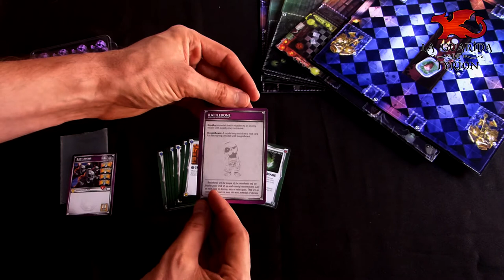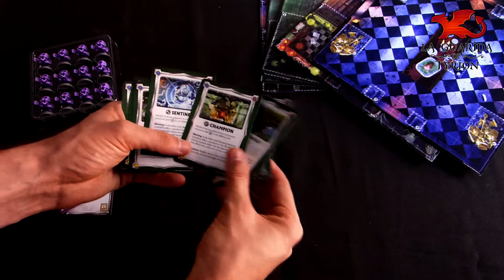Abriendo la caja: Super Dungeon Explore: Tableros (Tiles): Von Drakk Manor - v.2.0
Nuevos tableros de Super Dungeon Explore Von Drakk Manor con las mejoras que ha traído Forgotten King.